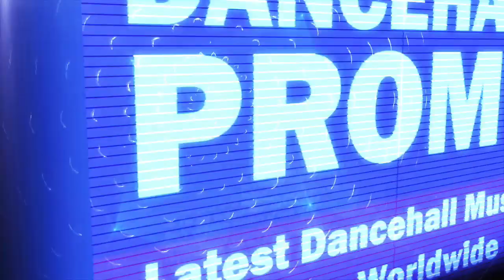JaFrass - Facts - [Mavado & Alkaline Diss] - September 2016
- Notnice Records -